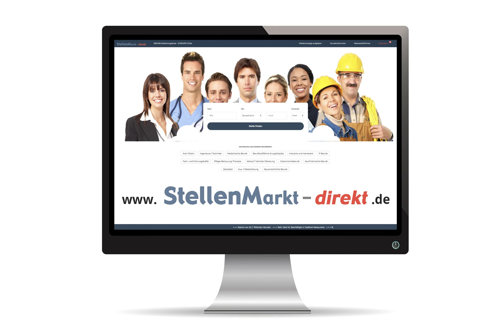Einkäufer Warengruppe (w/m/d) in Kreuzlingen, gesucht:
Wir entwickeln und produzieren als weltweiter Technologieführer hochmobile Radfahrzeuge von 5-40 Tonnen. Für
die Verstärkung unseres Teams suchen wir eine/n

Einkäufer Warengruppe (w/m/d) | 100%

Ihr Aufgabengebiet
- Beschaffung von Einzelkomponenten bis hin zu komplexen Baugruppen innerhalb einer zugeordneten Warengruppe
- Durchführung des Beschaffungsprozesses, (Bedarfs- und Beschaffungsmarktanalyse, Ausschreibung, Verhandlung, Vergabe, Lieferantenauswahl mit Vertragsabschluss)
- Mitwirkung bei der Erstellung und Umsetzung von Lieferantenstrategien
- Termin- und Kostenkontrolle in Projekten
- Qualifizierung von Lieferanten in Zusammenarbeit mit dem SQM-Team
- Planung / Durchführung von Lieferantenaudits
- Lieferantenbetreuung- und -bewertung als Lead Buyer
- Lieferantenvertragsverhandlung und Vertragsausarbeitung

Ihr Profil
- Technische Grundausbildung mit entsprechender Weiterbildung (z.B. Technischer Kaufmann EF,
Einkaufsfachmann mit eidg. Fachausweis, Einkaufsleiter mit eidg. Diplom, Betriebswirt HF)
- Erfahrung in der Komponenten- und Baugruppenbeschaffung, vorzugsweise Anlagen- und/oder Fahrzeugbau
- Ausgewiesene Erfahrung im Lieferantenmanagement
- Ausgeprägte Analyse- und Problemlösungskompetenz sowie gutes Verhandlungsgeschick
- Sehr gute verhandlungs- und vertragssichere Sprachkenntnisse in Deutsch und Englisch
- Zwingend routinierter Umgang mit SAP ERP System und MS-Office
- Teamfähig, hohe Einsatzbereitschaft sowie eigenständige Arbeitsweise
- Bereitschaft zu internationalen Dienstreisen

Ihre Chancen
- Anstellung in einem zukunftsorientierten, internationalen Unternehmen mit attraktiven Anstellungsbedingungen sowie persönlichen Weiterentwicklungsmöglichkeiten
- Raum für Eigeninitiative und Mitgestaltungsmöglichkeiten
- Unterstützung durch ein dynamisches Team

Wir freuen uns auf Ihre Bewerbung unter . Für weitere Auskünfte steht Ihnen Frau Samira Maier gerne zur Verfügung, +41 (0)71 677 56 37. Fachliche Fragen beantwortet Ihnen Herr Thomas Bürgi, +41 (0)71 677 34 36.